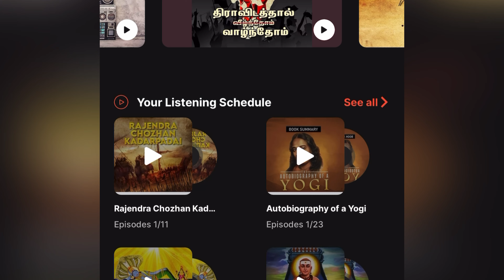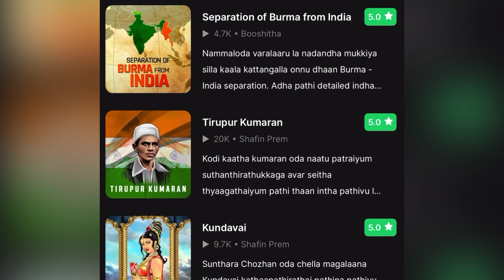பள்ளத்தாக்கில் ஆபத்தான பயணம், காப்பாற்றிய மகராசி , Wadi Shab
This video shows valley trekking in wadi shab near muscat , hope you like the video